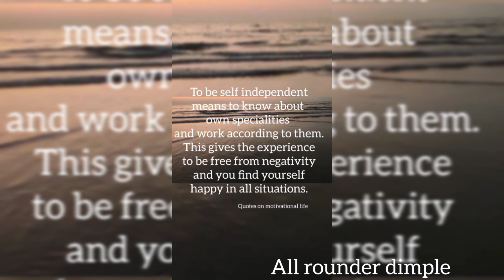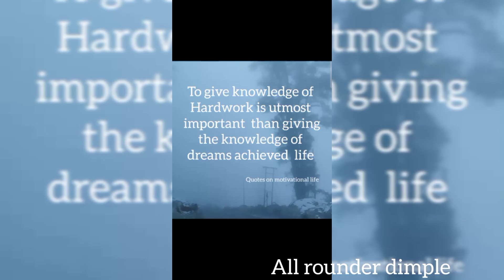Life lessons quotes/ Hardwork/ achievement/ Dimple Rohra